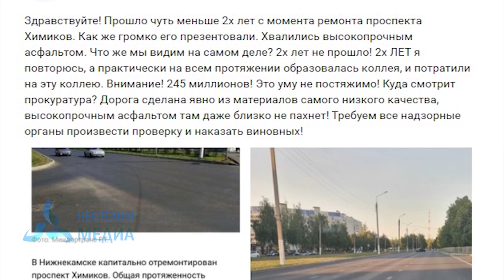Водители не оценили!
Напомним, дорога на самом протяженном проспекте Нижнекамска была обновлена в 2019 году в рамках национального проекта «Безопасные и качественные дороги». Во время ремонта здесь был уложен новый слой покрытия из высокоплотной асфальтобетонной смеси. Однако сейчас нижнекамцы жалуются на образовавшуюся колею на центральной городской дороге. Почему асфальт так скоро пришел в негодность, выясняла корреспондент Алия Салахиева.